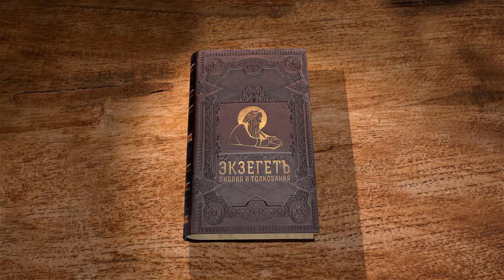Евангелие от Луки. Глава 5. Священник Антоний Лакирев. Новый Завет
В сегодняшней лекции вместе с отцом Антонием прочитаем 5 главу Евангелия от Луки с комментариями.
Пятая глава Евангелия от Луки включает в себя несколько очень интересных, удивительных и важных для евангельского повествования рассказов. Заметим, что разбиение евангельского текста на главы появилось через тысячу лет после написания и является искусственным, но в то же время настолько прочно вошло в нашу культуру, что имеет смысл его придерживаться. Хотя изначально евангелист, конечно же, писал сплошной текст.
И вот первый рассказ, который оказался началом пятой главы, о призвании учеников. Дело в том, что жители Галилеи, как и жители Иудеи тоже, приходили к Иоанну Крестителю. И было некоторое количество людей, которые там, в Вифаваре, где Креститель крестил, познакомились сначала с Иоанном, а потом и с Иисусом. Ученики Иоанна, которые стали учениками Иисуса: Андрей – первый призванный, его брат Пётр, Филипп, Нафанаил, Иаков и Иоанн Зеведеевы. Половина из двенадцати были учениками Иоанна Крестителя. Но когда после крещения Господь удалился в пустыню, эти люди вернулись домой, к своим занятиям, они были большей частью рыбаками.